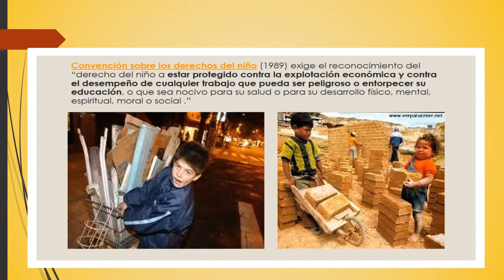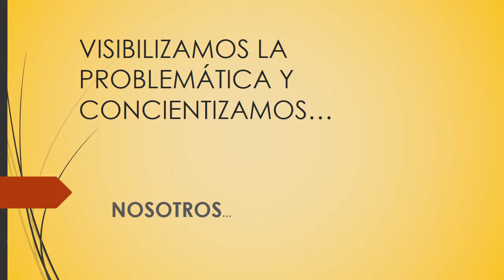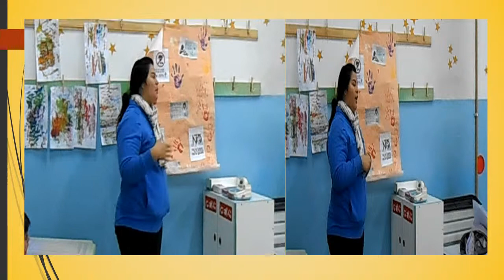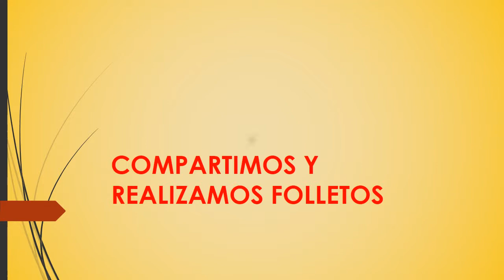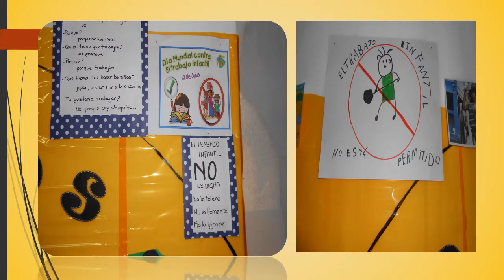Tarjeta roja al trabajo infantil - Jardín de Infantes 109 Fernández Oro - Derechos